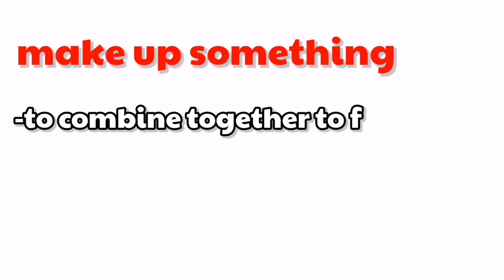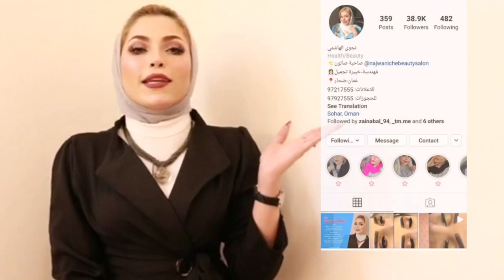Makeup Phrasal Verb / Learn English Quickly with Sherwin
We are joined by makeup guru and social media influencer from Oman, Ms. Najwa Alhashmi